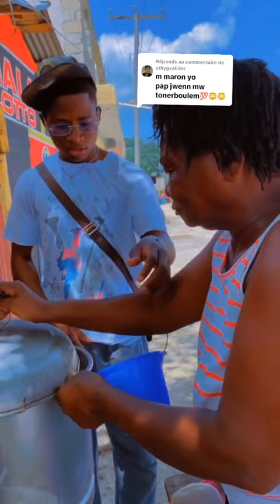Problem pap fini